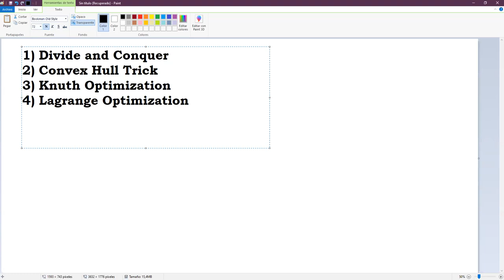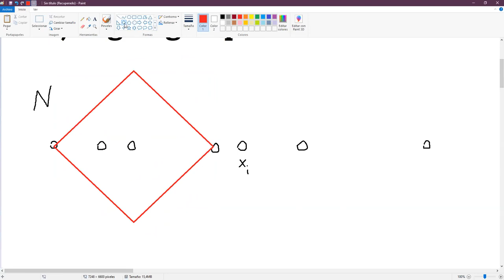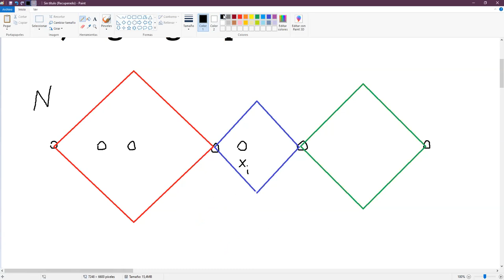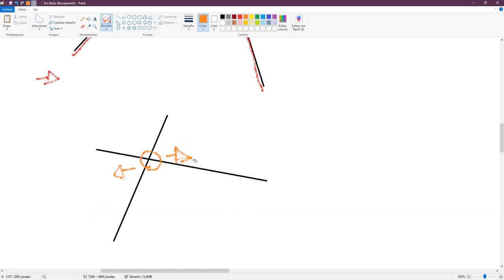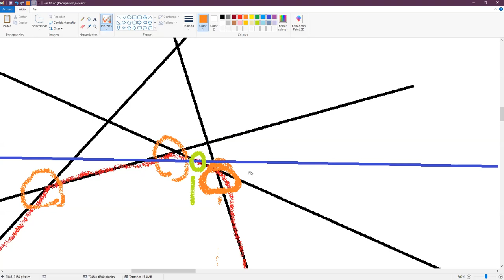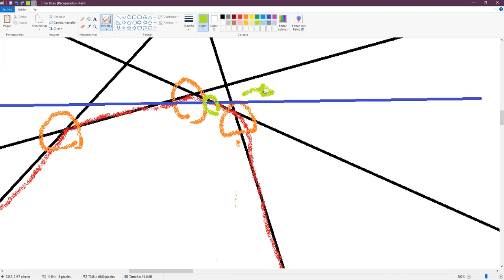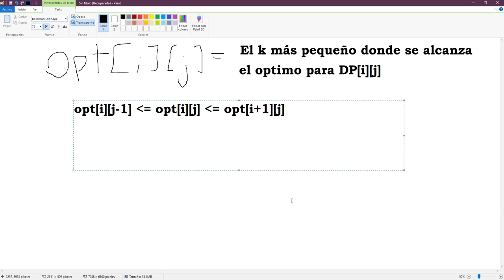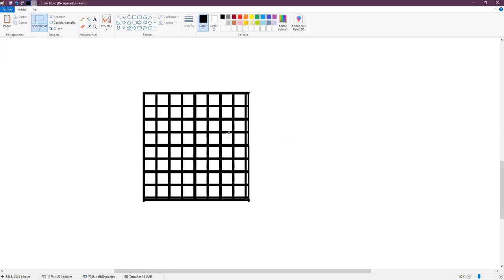Clase Optimizaciones de DP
Clase de Optimizaciones de DP:
1) Divide & Conquer 0:00
2) Convex Hull Trick 39:04
3) Knuth Optimization 1:18:08
4) Lagrange Optimization 1:46:42

Por Javier Marinkovic